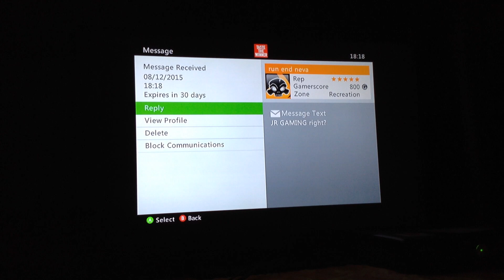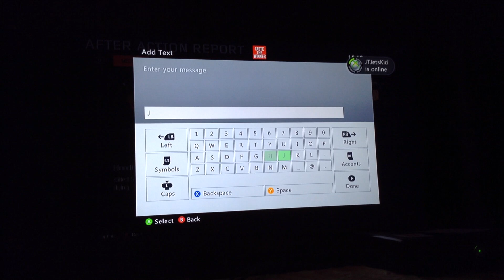BO3 Noob challenges me (1v1)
what a noob before he was talking shit hes all like i beat you every time and im like ok lets see then i whooop his ass. PS. I HOPE YOU ENJOYED THE VIDEO